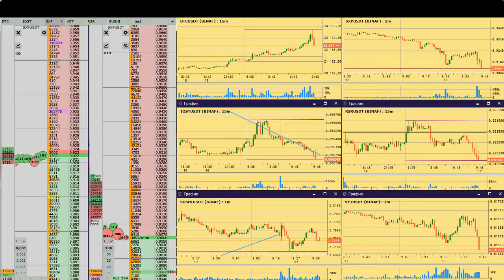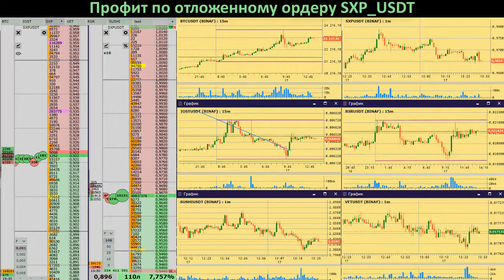Сработала ОТЛОЖКА SXP - всё идет по плану...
Отложенный ордер по SXPUSDT показал правильность принятого решения, но можно и лучше )))
BTC: 1PrMUwEHYjh7KWHjNHhEsGLr5kmYrbmcsV
ETH: 0xc1b1334501d04d0057a2968bd0253df66292df20